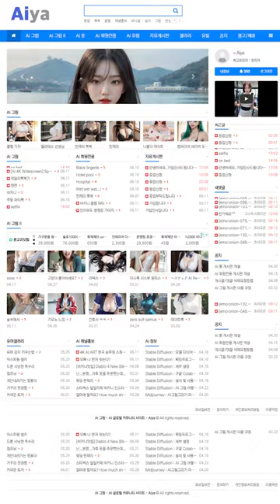AI 룩북💋lookbook💋귀여운 오락실의 그녀 She in a cute arcade